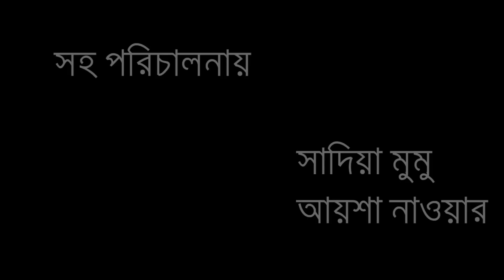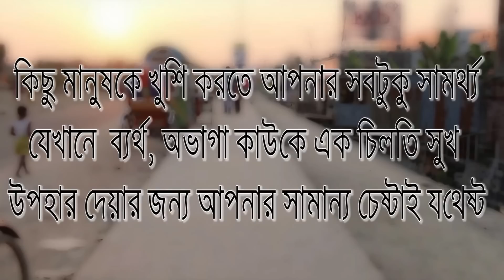"Purno Valentine" | valentine's day new bangla romantic heart touching shortfilm 2018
This is our very first attempt to present you with a new shortfilm which will give you a ride on an  emotional roller coaster. This is mere attempt to heart touching with us, trying our best to portray Valentine's Day from a different angle unlike the usual ones happening around. Despite all our imperfections, we dared to come up with this heart melting project to entertain you. Your appreciation is our satisfaction. Happy valentine's day 2018 in advance to all the people out there.

"Purno Valentine" | valentine's day new bangla romantic romantic shortfilm by Friend Circle is a Gift to You for 14th feb Happy Valentine's Day .